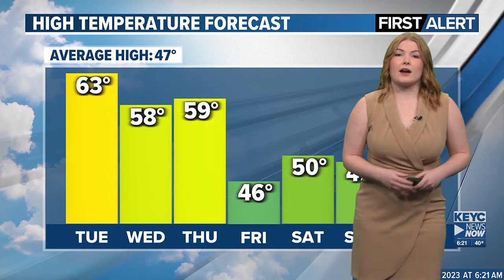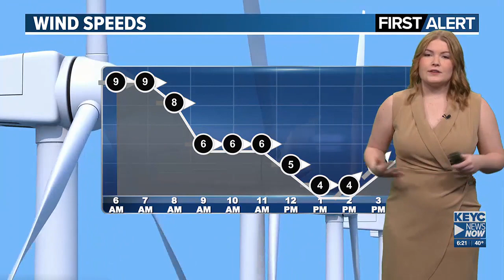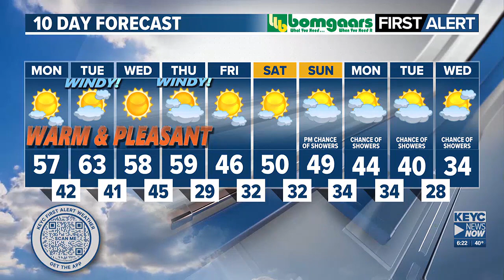Emily Merz's Monday Forecast 11/13/23